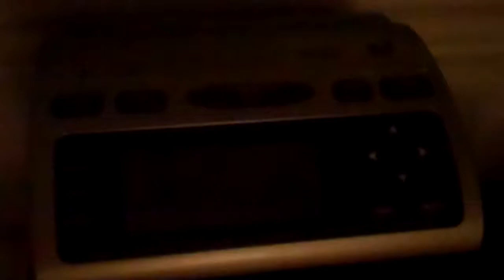AM/FM EAS Test (EAS #711)